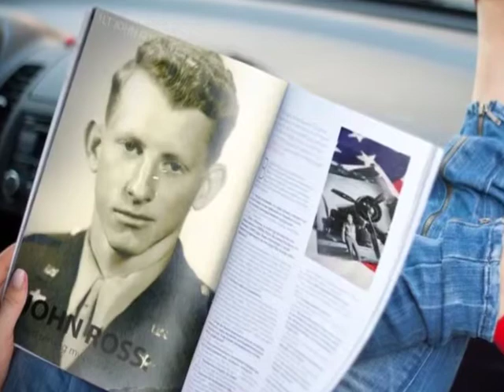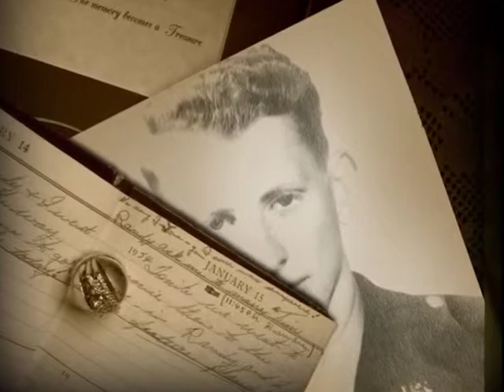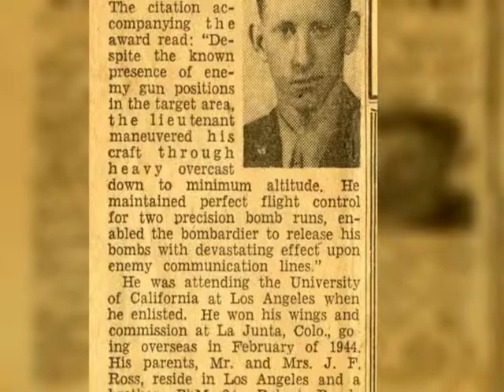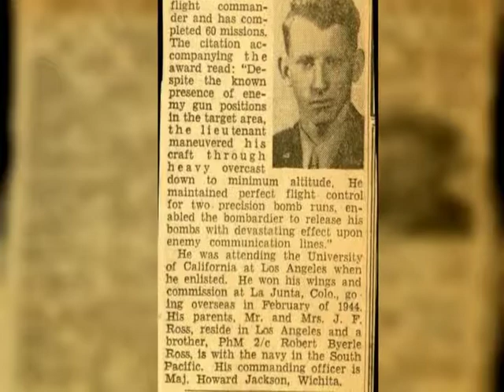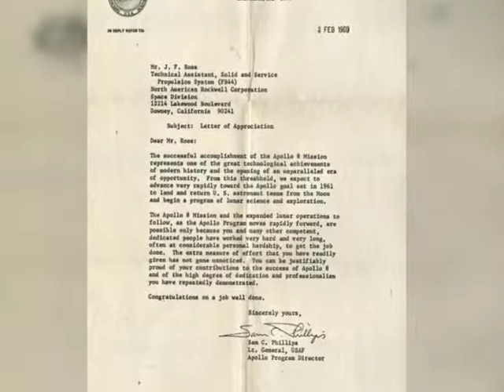John F. Ross 93rd Birthday Video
Happy 93rd Birthday John Ross.  John was a Air Force pilot in WW2 and received many military honors including the Distinguished Flying Cross, Presidential Citations, Oak Leaf Clusters etc.  He flew the Douglas A-26 Bomber.  Enjoy this special birthday video for John F. Ross, Jr.  John was instrumental in knocking out the communications for the German High Command during WW2.